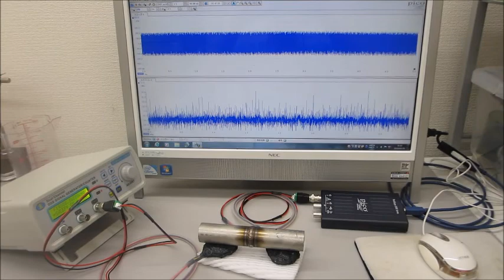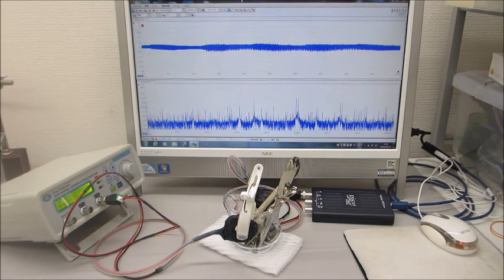超音波システム（音圧測定解析、発振制御）を利用した実験